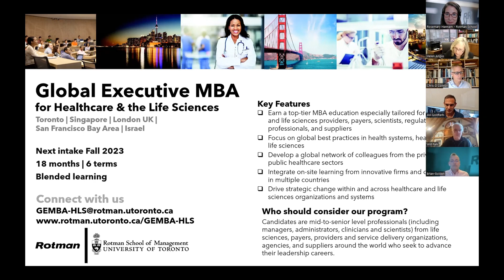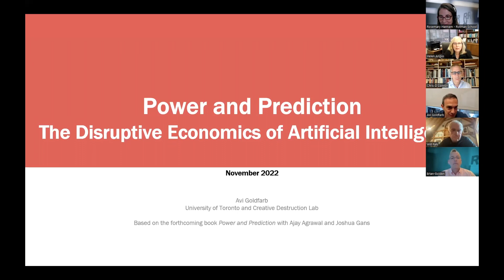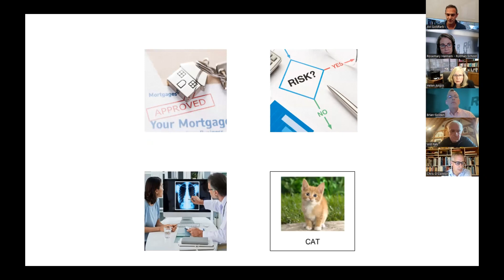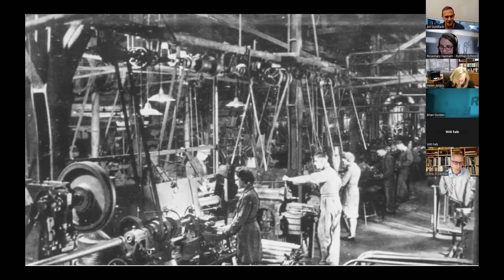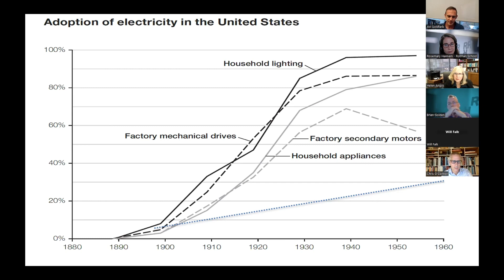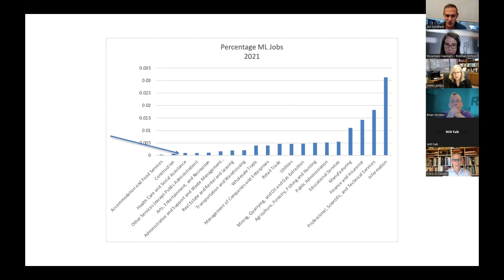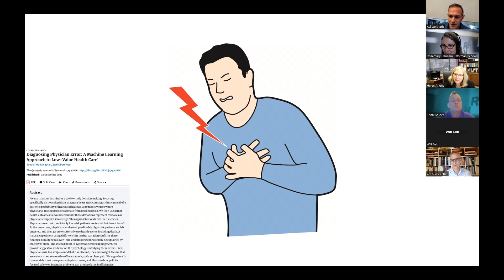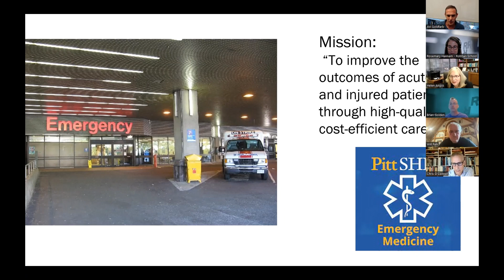Why is AI adoption in healthcare lagging?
The second-panel discussion in our 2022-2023 Health IT series: Why is AI adoption in healthcare lagging?  –  the topic will focus on why the sector has been so slow to act. Professor Avi Goldfarb will present key ideas from his forthcoming book, Power and Prediction to shed some light on this issue, and discuss ways to overcome the challenges with three experts from different vantage points:

Helen Angus, former Deputy Minister of Health and CEO of AMS Healthcare.

Christopher O'Connor, CEO of FirstHx Inc.

Amol Verma, internist and clinician-scientist at Unity Health Toronto.

Moderator and Host:
Will Falk, Executive-in-Residence, Rotman School of Management.

The Rotman School of Management is the most globally recognized business school in Canada. It is part of the University of Toronto, Canada’s top research university, and is located in downtown Toronto, the country's financial, commercial and cultural capital. The School takes full advantage of its strategic location by drawing on a rich pool of business and political leaders as teachers, mentors and speakers.

Rotman offers a Full-Time MBA program, and several programs for working professionals, including the Morning and Evening MBA and the Master of Finance, as well as pre-experience programs such as the Master of Management Analytics, the Master of Financial Risk Management, and the Graduate Diploma in Professional Accounting. For mid- to senior-career professionals, Rotman offers the One-Year Executive MBA, the Global Executive MBA and the Global EMBA for Healthcare and the Life Sciences.

Whichever degree or program you choose, Rotman will give an edge in your career and help you make the most of your potential. Rotman. Here's Where it Changes.